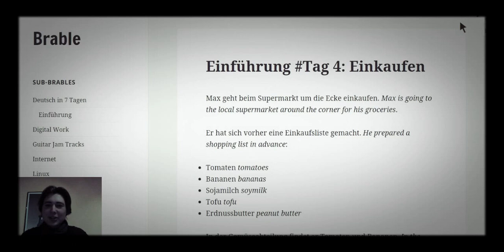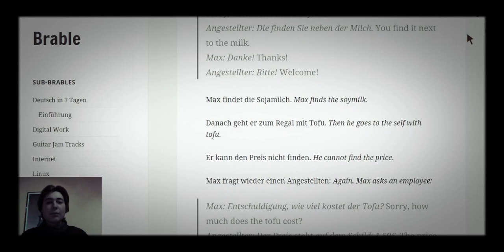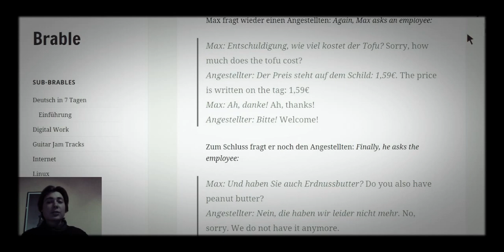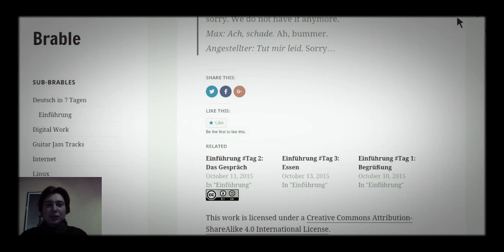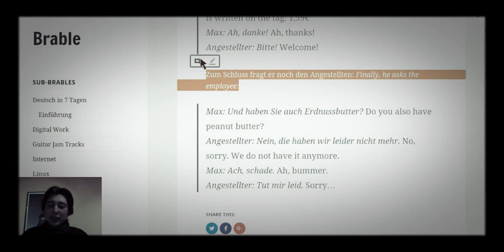Deutsch in 7 Tagen Einführung Tag 4: Einkaufen